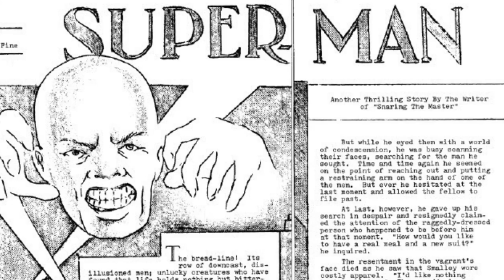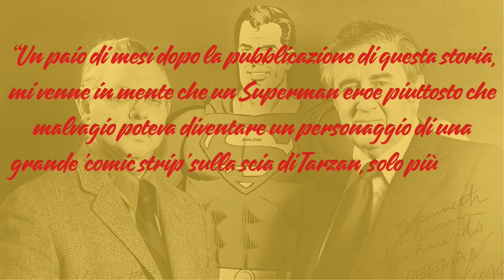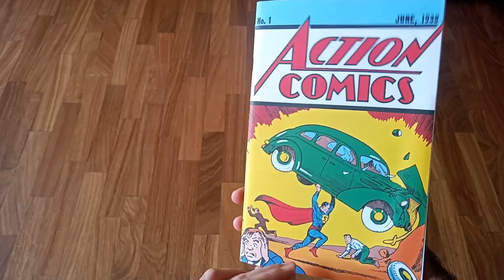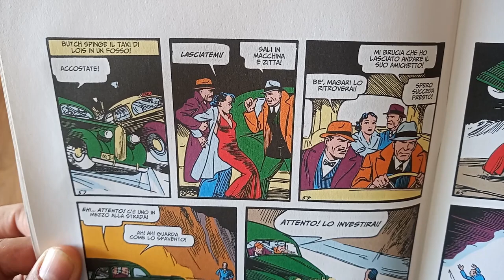Ritratti #12: Jerry Siegel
Il dodicesimo episodio di Rtratti è un po' speciale e fuori dai canoni, visto che parliamo di JerrySiegel, il creatore di Superman.
Tra fumetti di supereroi e scienza andiamo alla scoperta di un autore che ha anche scritto diverse storie Disney.